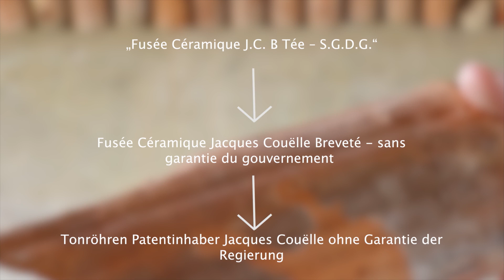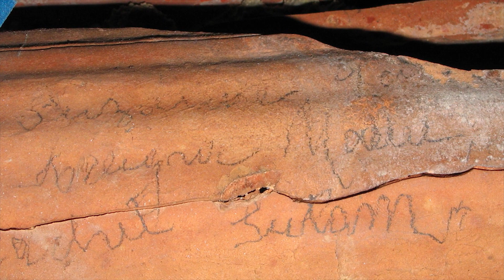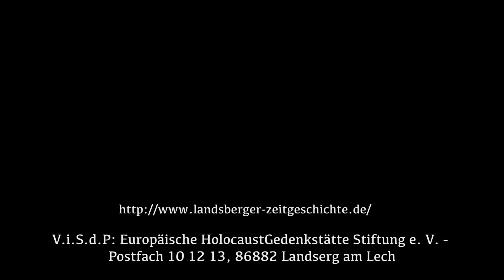Tonröhrenbaracken im KZ-Lagerkomplex »Kaufering«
Ab Juni 1944 entstand der KZ-Lagerkomplex »Kaufering« mit elf Außenlagern des KZ Dachau. Unter Ausbeutung der Arbeitskraft von überwiegend jüdischen Gefangenen sollten hier drei halbunterirdische Bunker zur deutschen Flugzeugproduktion  entstehen. Die Sterblichkeitsrate war aufgrund der katastrophalen Versorgungs- und Hygienebedingungen sowie der völlig unzureichenden Unterbringung in Tonröhrengebäuden und Erdhütten besonders hoch. Solche Tonröhrenbaracken gibt es nur noch am Ort des ehemaligen Lagers VII zu sehen. Nina Kiel, Referentin der KZ-Gedenkstätte Dachau, thematisiert in diesem Video die katastrophale Versorgung der Häftlinge. Dabei zeigt sie auch eine der Tonröhrenbaracken und berichtet über die Hintergründe dieses Gebäudekomplexes.